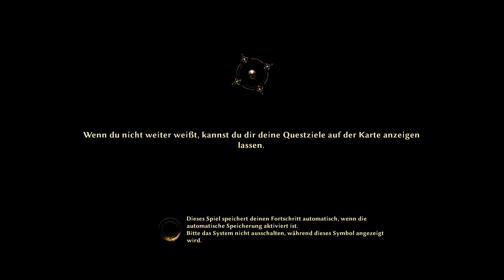Ab ans andere Ufer! - Risen 3 #48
Let's Play Risen 3: Titan Lords #48 - Ab ans andere Ufer